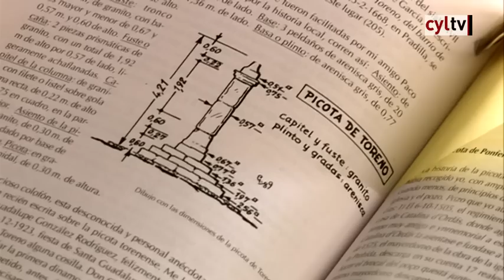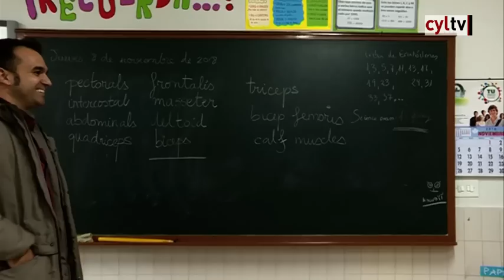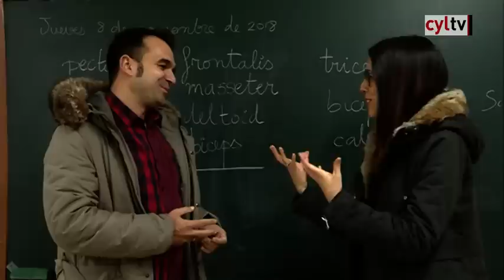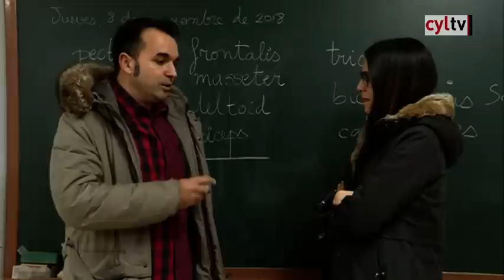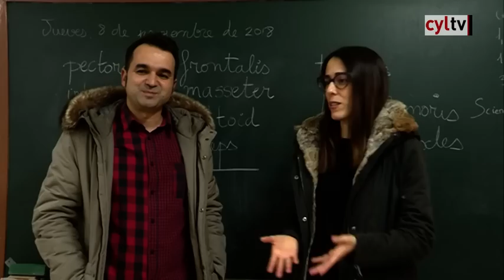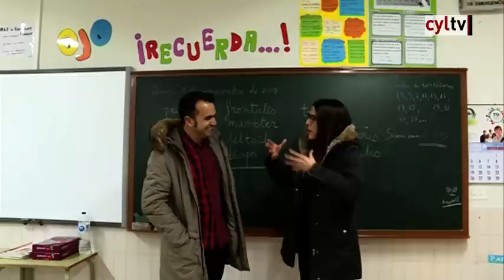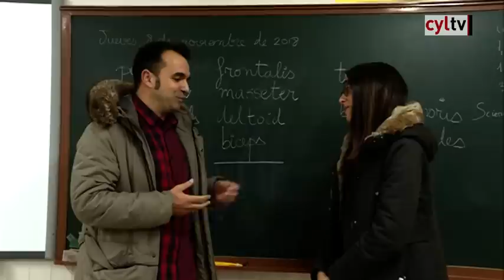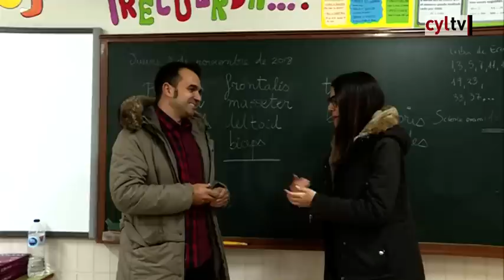Un paseo por Castilla y León (133).- Toreno, Bierzo